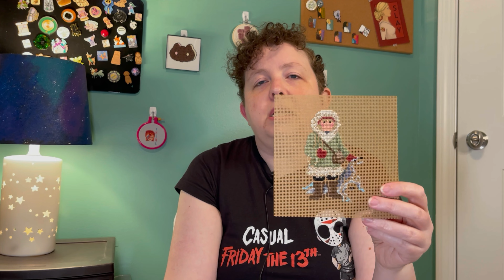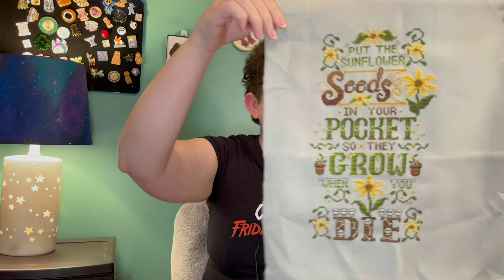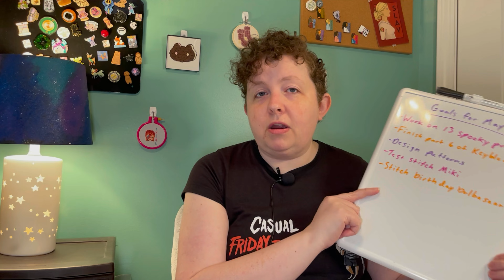Flosstube #7 - Retreats and Restarts